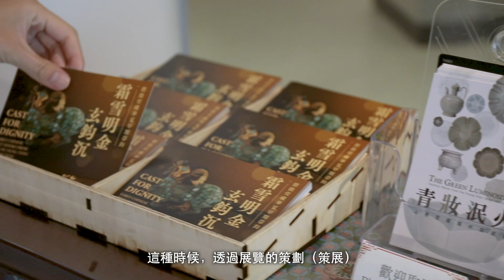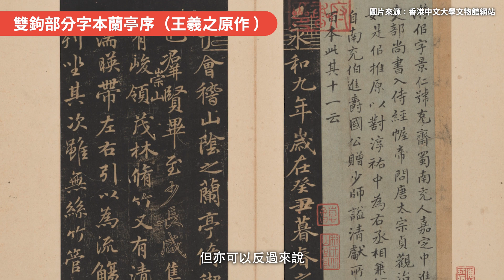【Cubic Zine 2023年10月號】以文匯學 力創文化時勢——文物館館長姚進莊談知識轉移 倡跨學科戰略合作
已有52年歷史、擁有超過16000件珍品的中大文物館，屹立山城，將研究和專業知識結合，激勵公眾參與，致力弘揚中國文化。

今期Cubic Zine專訪主角是中大文物館館長 姚進莊教授（Professor Josh Yiu），今年是他加入中大的「十周年」。

在他的帶領下，文物館「時光藝遊舊香港」項目於去年贏得國際博物館協會大學博物館與藏品委員會的UMAC Award大獎，為首間東亞地區大學博物館獲得此殊榮。

一九七一年秋，文物館成立。就在金秋，讓我們憶故談今，走到館長的世界，探討博物館如何透過可持續發展，發揮社會影響力，如何「格物創新」。
今期內容包括：文物

【 CubicZine】Empowering Cultural Trends through Artifact Research: Art Museum Director Josh Yiu Discusses Knowledge Transfer and Advocates for Interdisciplinary Strategic Collaboration

The Art Museum (formerly known as the Art Gallery) of the Chinese University of Hong Kong (CUHK), with over 52 years of history and a comprehensive collection of more than 16,000 items, stands tall at the University, dedicated to promoting Chinese culture by combining research and expertise to inspire public engagement.

In this issue of Cubic Zine, we feature Professor Josh Yiu, the Director of CUHK Art Museum. This year marks his tenth anniversary since joining CUHK.

Under his leadership, the project Time Travel • Hong Kong won the UMAC Award from the International Council of Museums Committee for University Museums and Collections (ICOM-UMCA) last year, making it the first university museum in East Asia to receive this honor.

In the fall of 1971, CUHK Art Museum opened. In this golden season, let us reminisce about the past and discuss the present, as we enter the inner world of the Museum Director, discussing how the Museum can exert social influence through sustainable development as well as “explore and innovate.”

The content of this issue includes